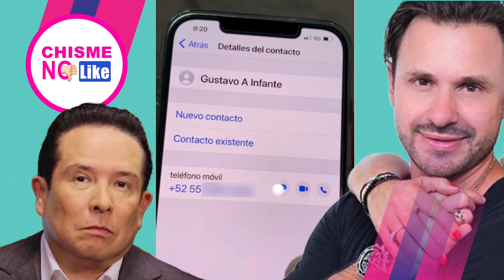AGARRÓN! GUSTAVO ADOLFO INFANTE Y CRISTIAN ZUAREZ SE DAN CON TODO, POR TELÉFONO. LLAMADA COMPLETA.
Cristian Zuarez se defiende de Gustavo Adolfo quien sistemáticamente ha estado atacando al argentino llamándole mantenido y otras linduras, este le llama sanguijuela.